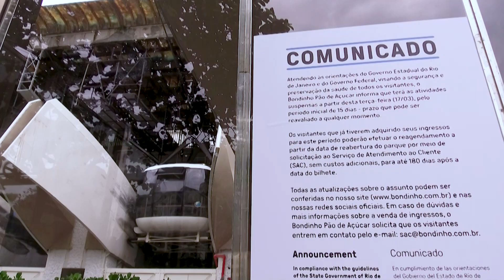Rio fecha divisas, proíbe bares, praias e restaurantes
O estado do Rio de Janeiro proibirá a partir do próximo sábado, por um período inicial de 15 dias, a circulação nas praias, bem como a operação de bares e restaurantes para conter a propagação do novo coronavírus. O Rio também fechou as divisas para passageiros de outros estados.

Reportagem:
AFP